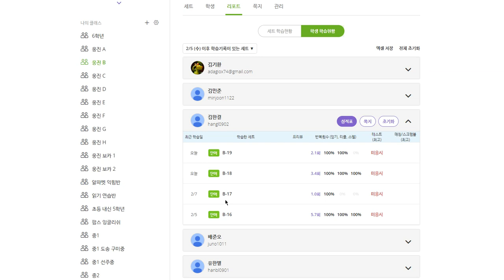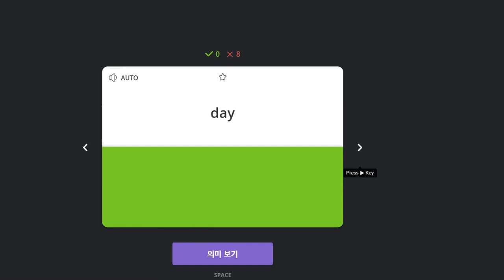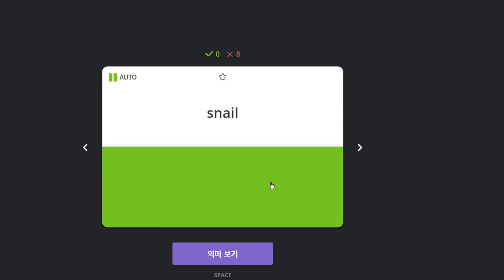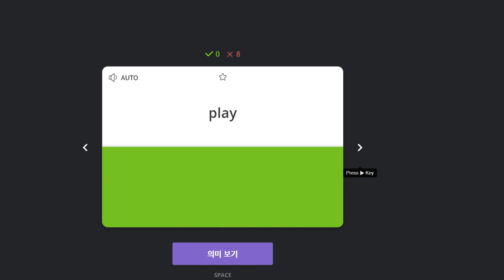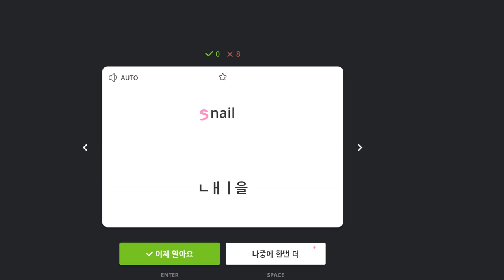유한별 2020 02 13